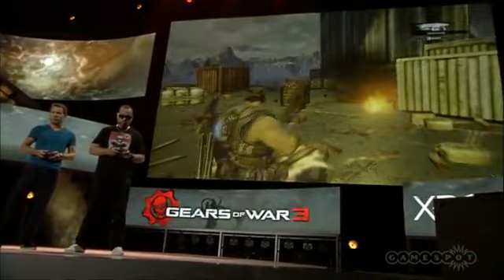E3 2011 Gears of War 3 Microsoft Conference Presentation (Xbox 360)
OOOOh Yeah